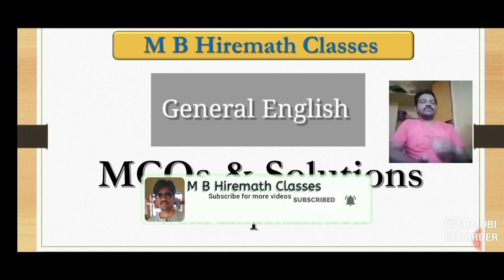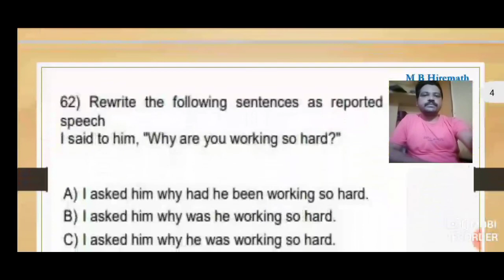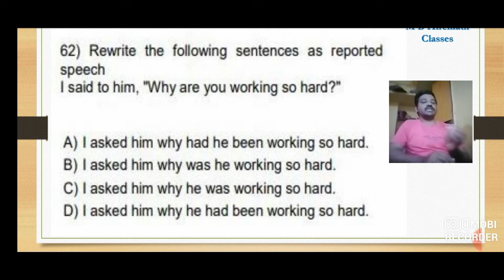General English | Reported Speech | Teachers TET CET | For all Competitive Exams